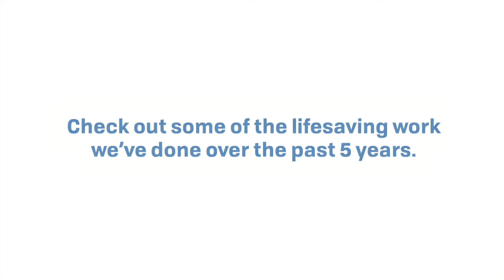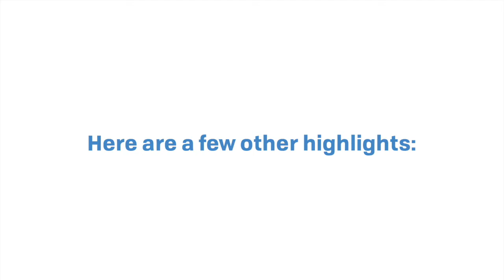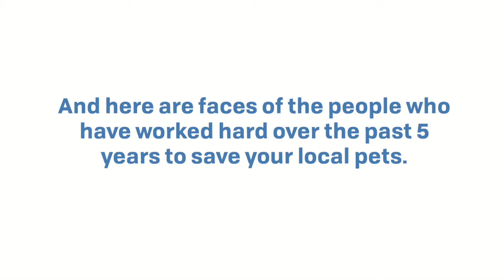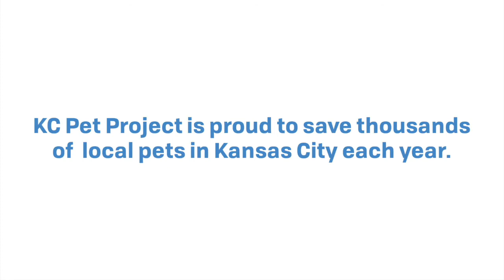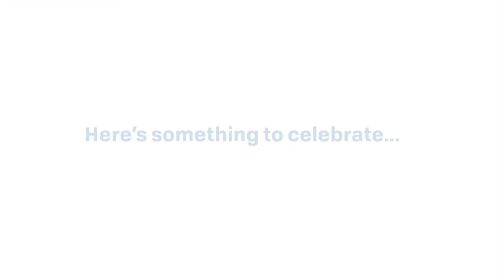KC Pet Project is celebrating 5 years of saving lives in Kansas City, Missouri!